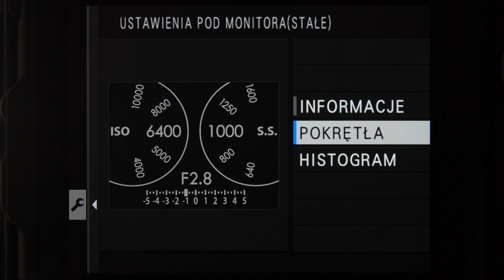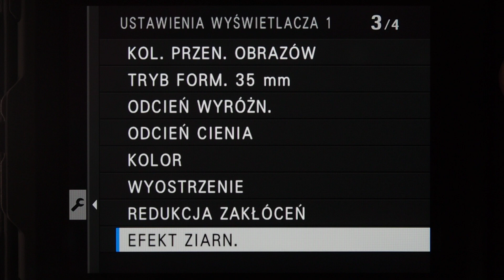Fujifilm GFX 100 - opcje dodatkowych ekranów LCD